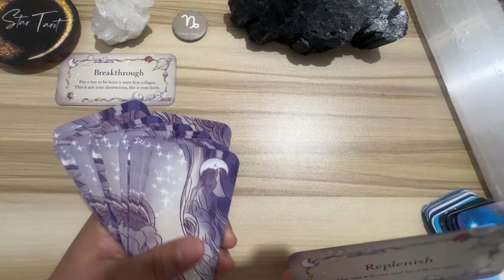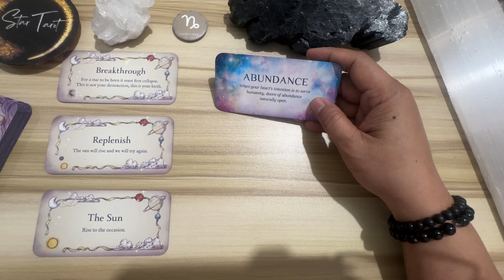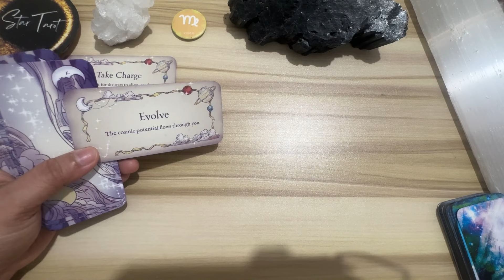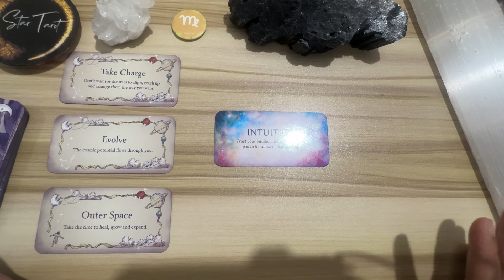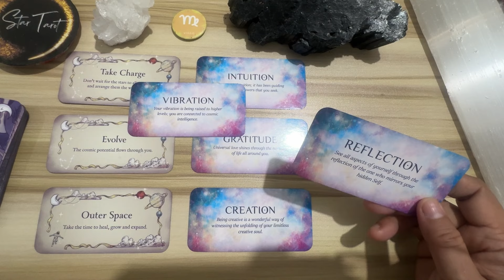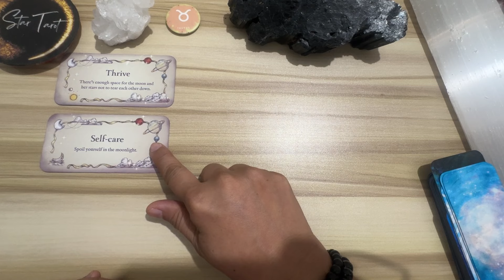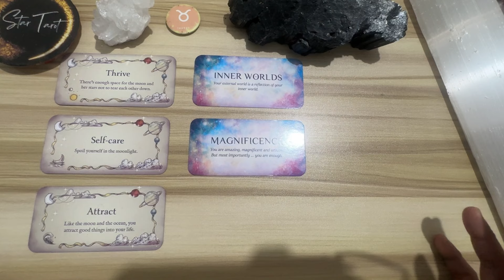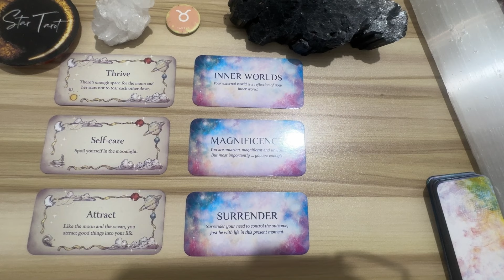MGA DAPAT MONG MALAMAN NGAYON🔮APRIL 26, 2024♑️CAPRICORN♍️ VIRGO♉️TAURUS